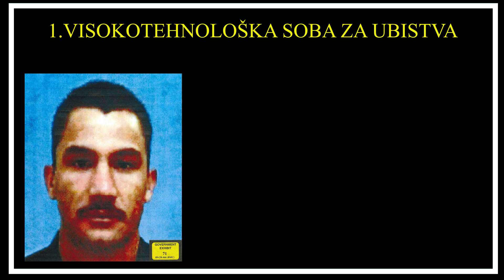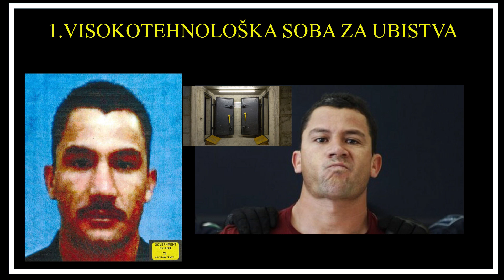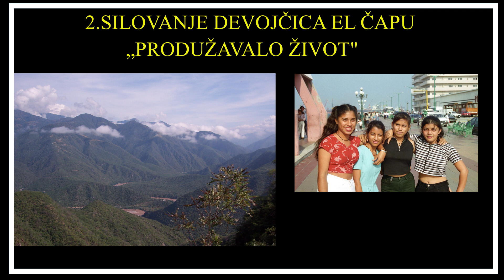10 jezivih stvari koje je otkrilo suđenje El Chapu vodji najveceg narko kartela!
Dobro dosli u novi video kanala danasnje vesti

Tokom suđenja Hoakinu Guzmanu, poznatom pod nadimkom El Čapo, na videlo su izneti šokantni detalji o životu meksičkog narko-bosa.
Odluku da je El Čapo kriv po svih deset tačaka optužnice, uključujući trgovinu heroinim i kokainom, pranje novca i nelegalno posedovanje oružja, porota je donela jednoglasno.
El Čapo, koji ima 63 godine, osudjen je naq dozivotni zatvor plus jos 30 godina zatvora